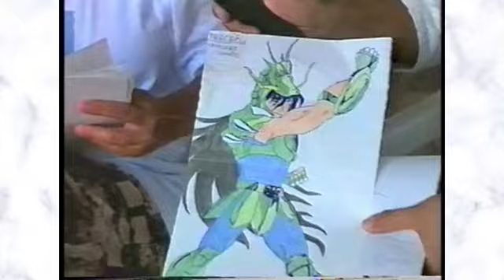DO FUNDO DO BAÚ - AQUI AGORA - PSICOGRAFIA MÃE NO FOREM EM 1996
PROGRAMA: AQUI AGORA
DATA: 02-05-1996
REPÓRTER: MARCELINO PINHEIRO
ENTREVISTA: JUVANEIDE-MÃE